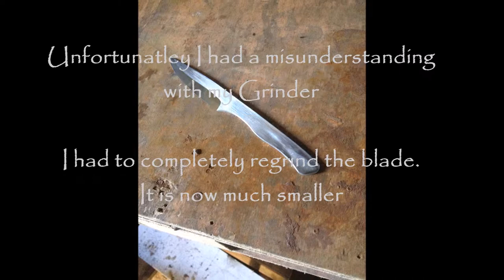Bird and Trout Knife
O1 Toolsteel
3mm thick
Red Deer Antler Handle
Overall length 19cm
Great for fine cutting tasks